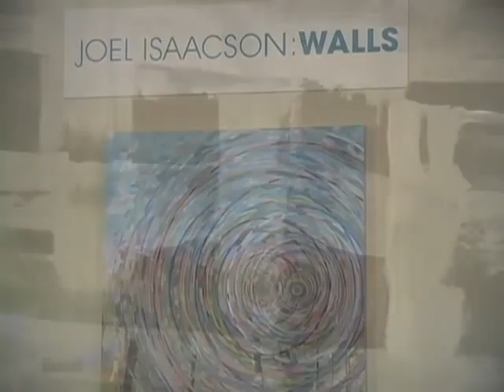CalTV Journalism: In Conversation with Artist Joel Isaacson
Sonia Fleury sits down with local artist Joel Isaacson for an in-depth conversation about his latest exhibit on Walls. Isaacson's work engages political and social issues of concern to him as an individual and to our world as a whole. His current work explores the walls between Israel and Palestine, the US and Mexico, as well as the Burqa. The exhibit is on display at the Graduate Theological Union in Berkeley through January 30, 2009.